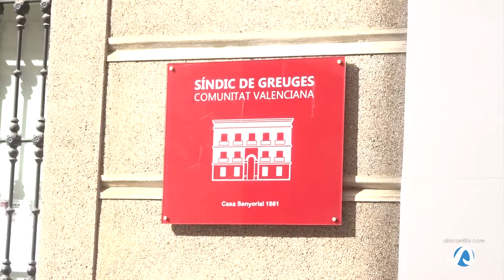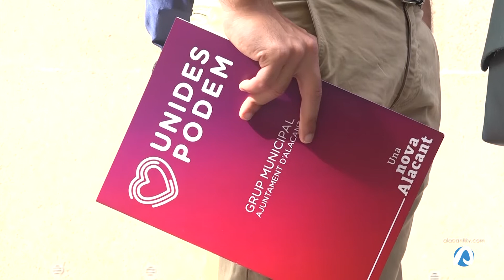La oposición denuncia que convierten sus mociones en declaraciones institucionales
Los grupos progresistas han presentado esta mañana ante el Síndic de Greuges una nueva denuncia, en la que acusan que el pleno realiza cambios de las iniciativas sin su autorización.